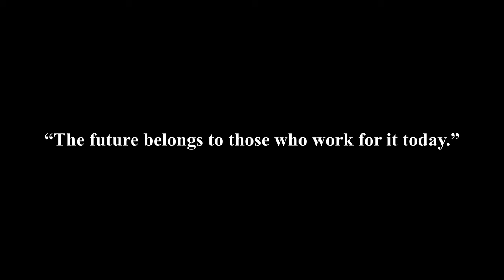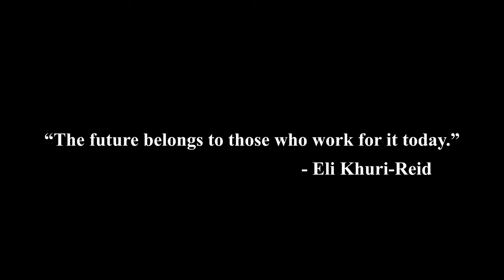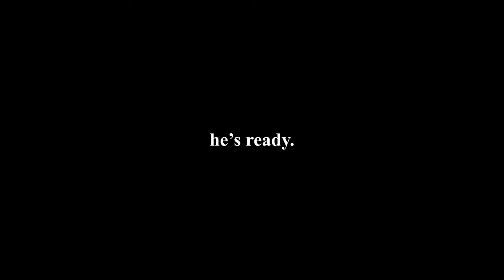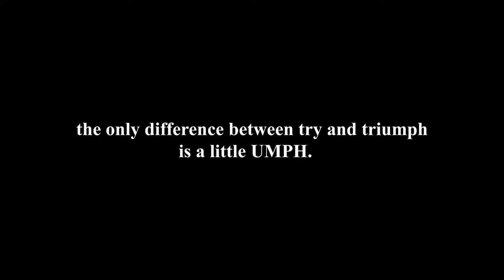Wes vs. Swim Team (INTENSE)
hey everyone! today the yearbook squad got together to test out Wes's swimming skills against a real Uni High swimmer. He tried really hard.

edited by andrea torelli
*also thank you to theodore kemna for filming, helping me do the zoom feature on premiere pro, and polishing my artistic vision.